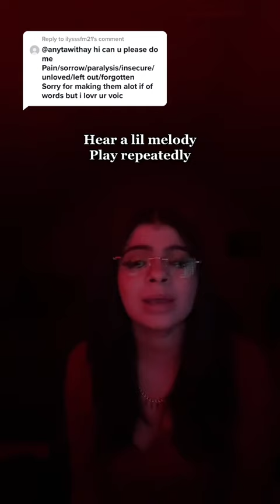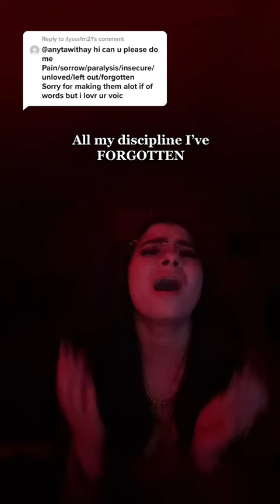freestyle Reply to @ilysssfm21 7 words!! These are my favorite!! Comment more!